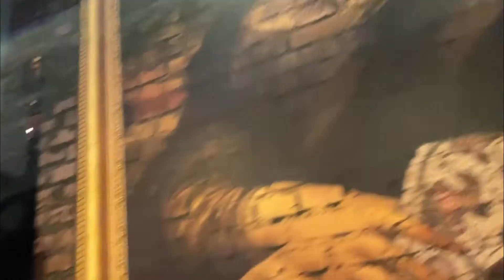This Place is a WHOLE VIBE! **Good Eat! Good Music!**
Hey Family!
Our picnic  plans were ruined! So we decide to go to a new place close to our neighborhood. We are trying to eat at different places and this place was a good choice. The atmosphere was a whole vibe. Join us on this rainy day!